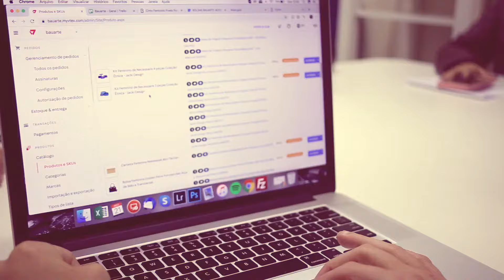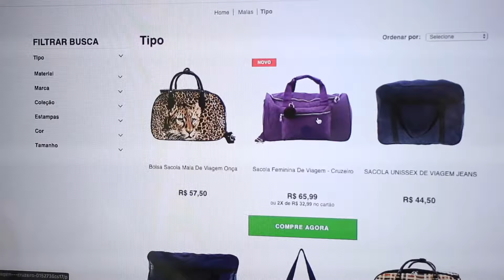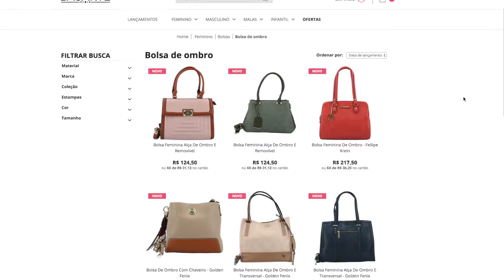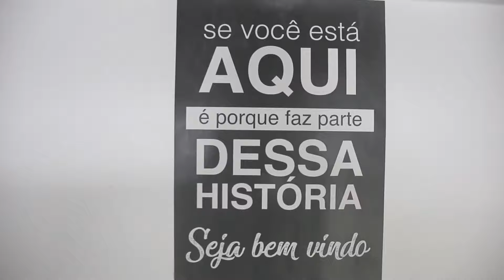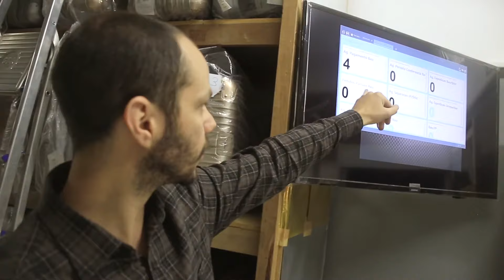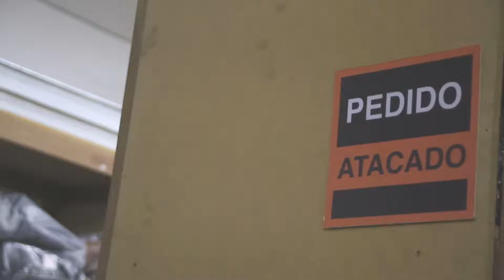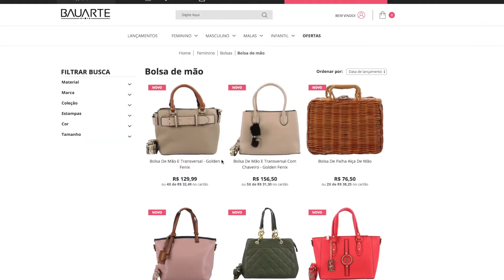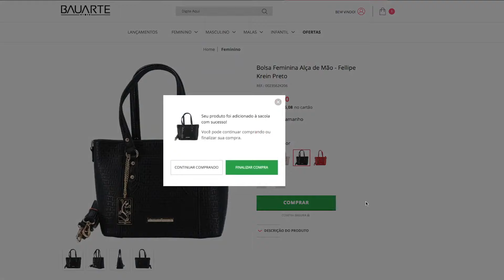Case Bauarte - Migração para a plataforma VTEX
Confira como se deu o processo de migração do e-commerce da loja Bauarte, bem como os resultados alcançados após migrarem para a VTEX.